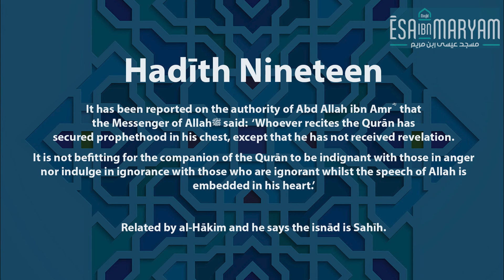40 Hadīth on the Virtues of the Qur'ān | Mulla 'Ali Al-Qārī | Hadith Nineteen | Shaykh Abdus Samad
40 Hadīth on the Virtues of the Qur'ān | Mulla 'Ali Al-Qārī | Hadith Nineteen |  Shaykh Muhammad Abdus Samad

أربعون في فضل القران | للشيخ ملا علي القاري |